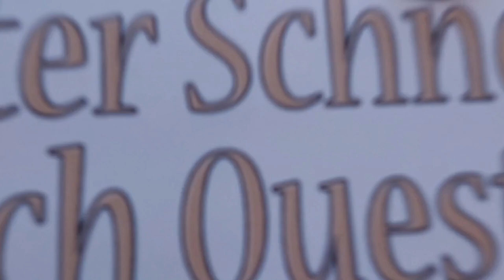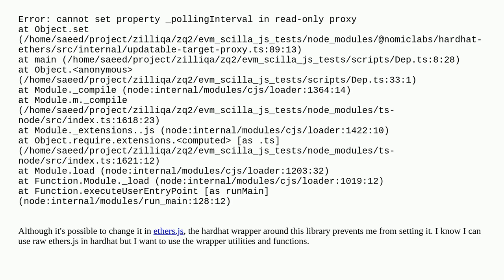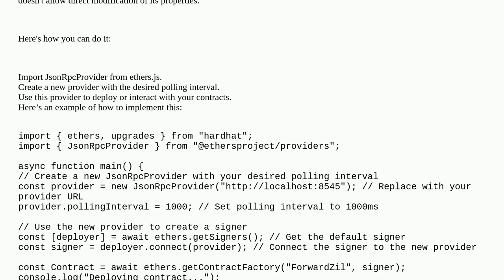Ethereum: How to change polling interval of ethers.js provider in hardhat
How to change polling interval of ethers.js provider in hardhat

A special thanks goes out to the community

  ethers.js hardhat